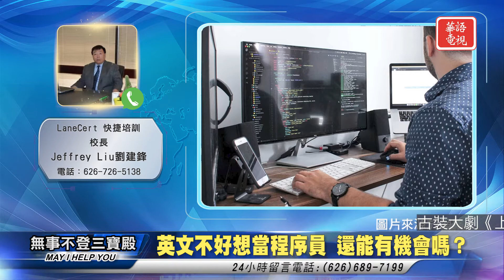英文不好想當程序員 還能有機會嗎？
無事不登三寶殿 教育篇 052422 主持人：Lea

LaneCert 快捷培訓的校長 Jeffrey Liu劉建鋒

无事不登三宝殿 教育篇 052422 主持人：Lea

英文不好想当程序员 还能有机会吗？

LaneCert 快捷培训的校长 Jeffrey Liu刘建锋